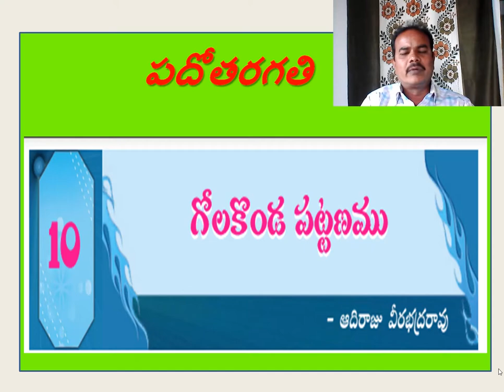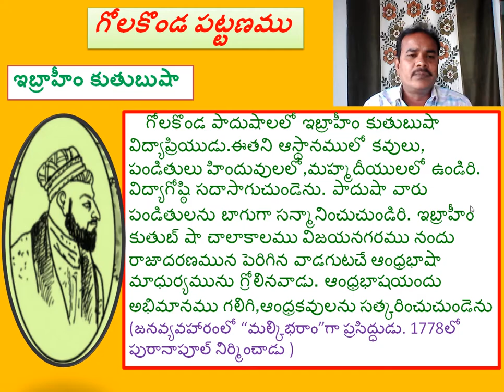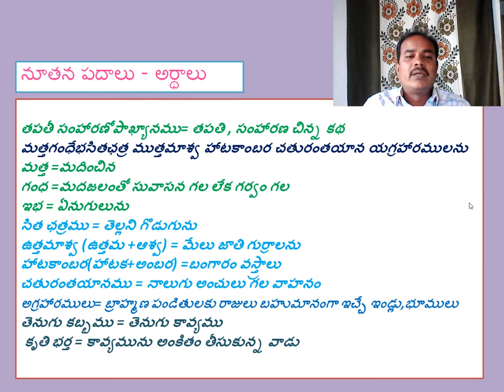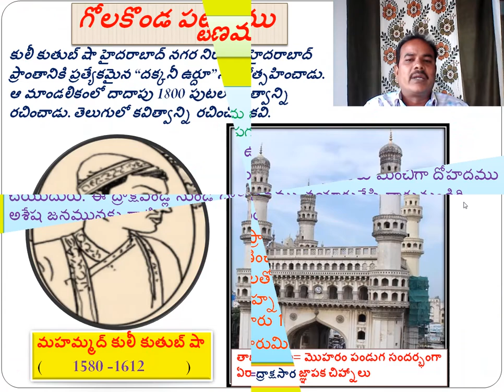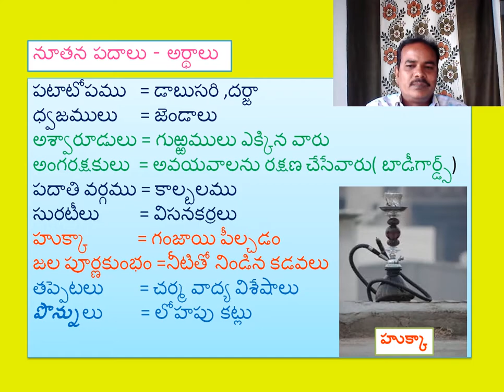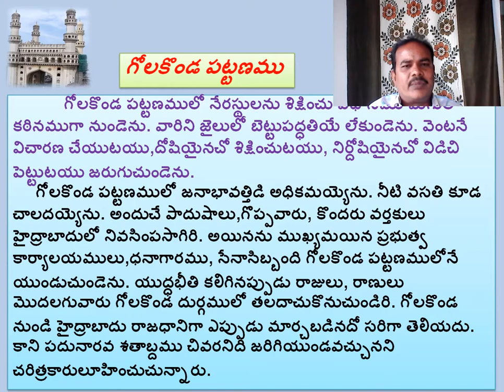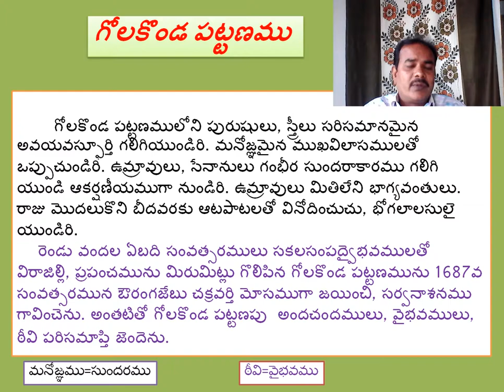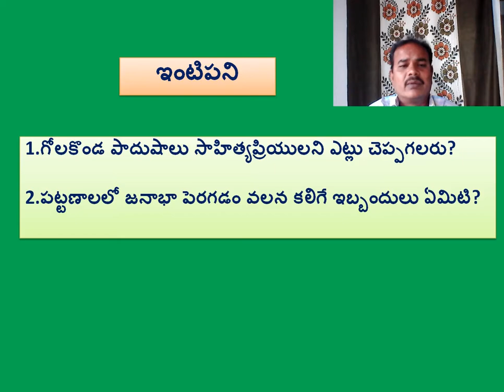10th Class గోలకొండ పట్టణము 4